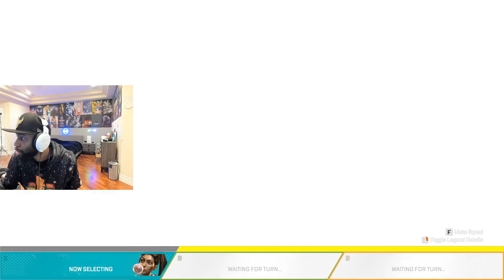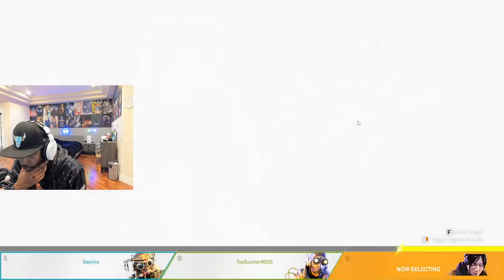Daequan Plays Apex Legends (09-24-2021) VOD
Daequan plays Apex Legends!!! What game do you want to see Daequan play?